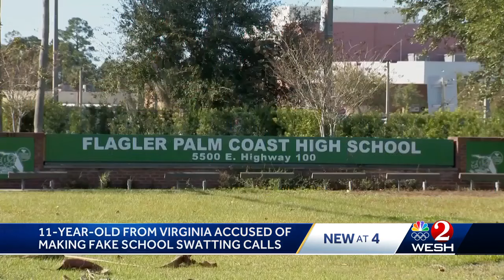11-year-old accused of string of violent swatting calls to Florida schools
11-year-old accused of string of violent swatting calls to Florida schools